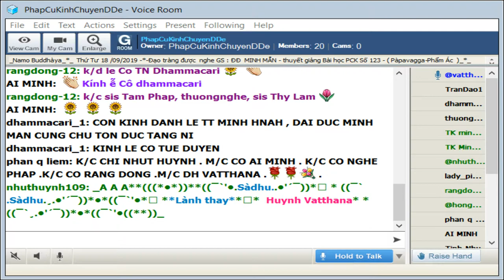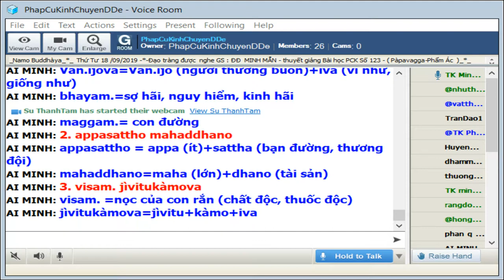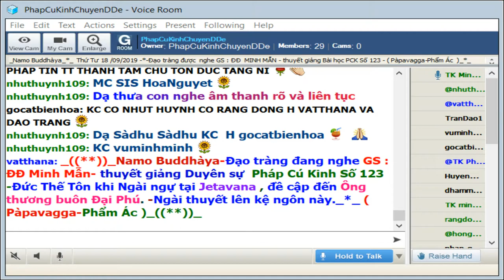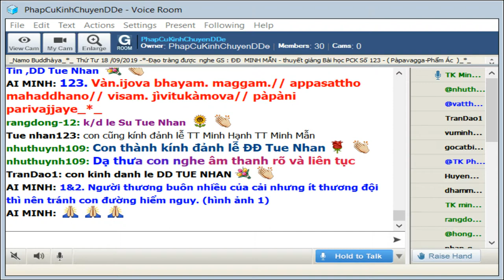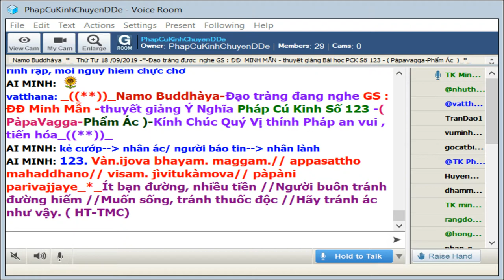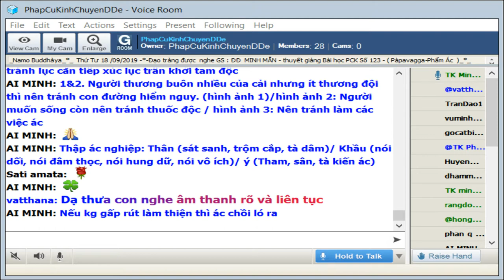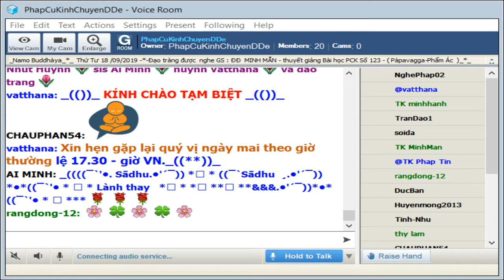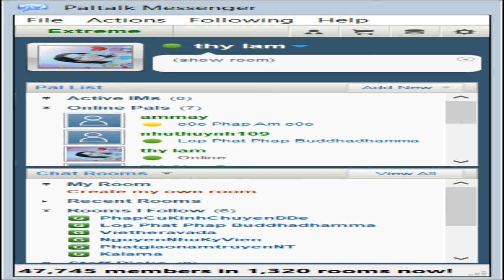18-09-2019_Room PhapCuKinhChuyenDDe Thứ Tư.ĐĐ Minh Mẫn giảng Pháp Cú Kinh Số 123